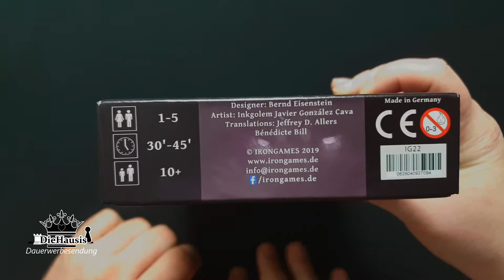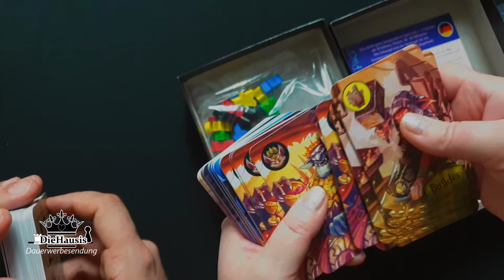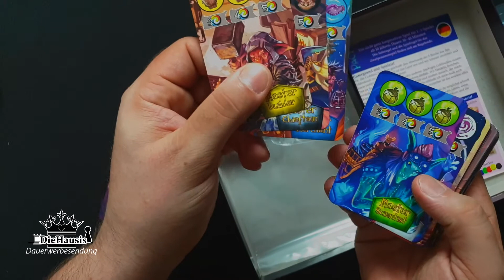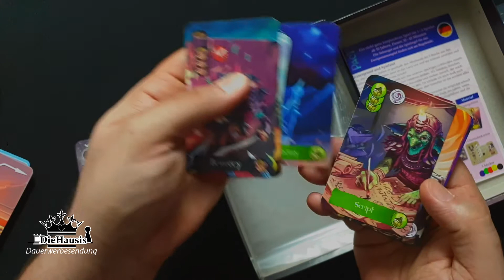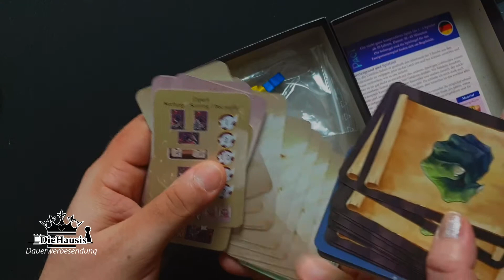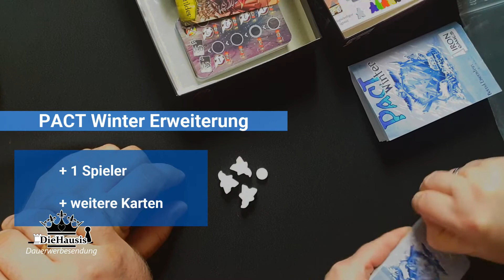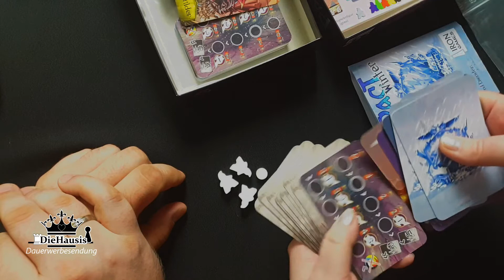2x Unboxing | PACT + PACT Erweiterung Winter (Kartenspiel) Spielneuheit (IRON GAMES)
2x Unboxing | PACT + PACT Erweiterung Winter ( Set Collection Kartenspiel) Spielneuheit (IRON GAMES)
Wir packen 1 neues Spiele + die Erweiterung aus - natürlich nicht ohne Euch  ;-) also lasst es uns zusammen auspacken.

Zeitstempel:
00:00 Vorspann
00:20 Vorwort
01:02 Unboxing PACT
05:50 Unboxing PACT Winter

Infos zu dem Spiel PACT (2019)(Verlagstext):
Wir, die Goblins haben es geschafft den Abschaum der 5 Reiche aus den Hiddenlands zu verjagen. Jetzt ist das Land uns und wir können Zerstören und Chaos verbreiten wie es uns beliebt!

Autor: Bernd Eisenstein
Artwork: Inkgolem Javier Gonzales Cava
Vertrieb / Verlag: IRON GAMES
Altersempfehlung: ab 10 Jahren
Spieleranzahl: 1-5
Spielzeit: ca.  30-45 Min.
Bei Amazon *

Infos zu der Spielerweiterung Pact Winter (2020) (Verlagstext):

Wir, die Goblins, hassen die Kälte im Winter, also wollen wir die Winteraufgaben möglichst schnell erfüllen, damit wir uns ins Warme zurückziehen können.
Pact Winter ist die Erweiterung zu Pact. Nun ist es möglich das Spiel mit bis zu 6 Spielern zu spielen.
Neue Winteraufgaben bieten größere Herausforderungen, dazu kommen neue, stärkere Winterspezialisten ins Spiel, was das Endspiel dramatischer gestaltet.

Das Spielmaterial ist sprachunabhängig, Spielregeln in Deutsch, Englisch und Französisch sind beigefügt.

Autor: Bernd Eisenstein
Spieleranzahl: dadurch +1 Spieler mehr
Spielzeit: ca. + 5Min. länger
Bei Amazon *

 ●▬▬▬▬▬ * SUPPORT * ▬▬▬▬▬●

▶ andere Brettspiele bei Amazon kaufen:

Vielen Dank!

Für dieses Video standen uns die Rezensionsexemplare bedingungslos von IRON GAMES zur Verfügung. Vielen Dank dafür.